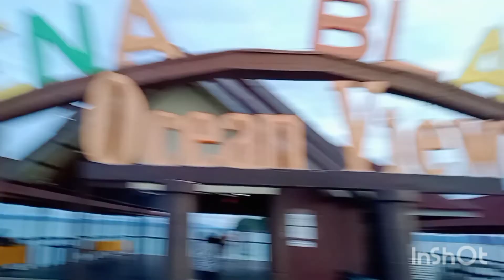Arena Blanca,San Agustin SDS